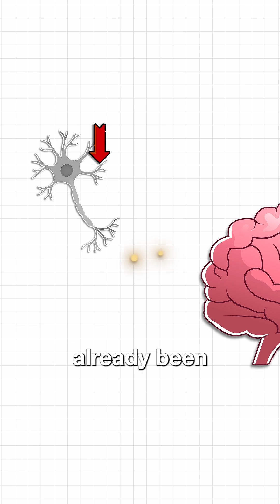Feeling Exhausted Before Your Period? Here’s the Science Behind Your Low Energy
Feel low energy the week before your period? Dr. Stacy Sims breaks down why this happens, from neurotransmitters to disrupted sleep, and what it really means for your body, brain, and mood.